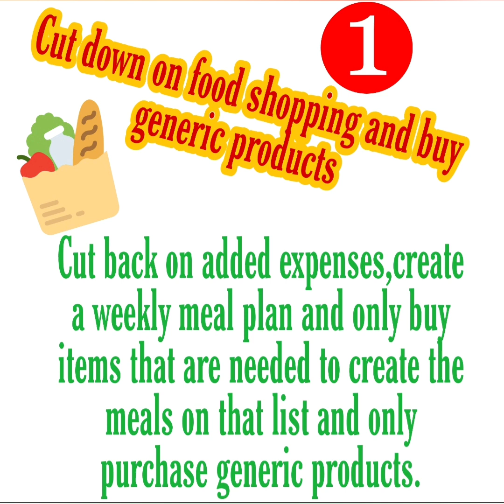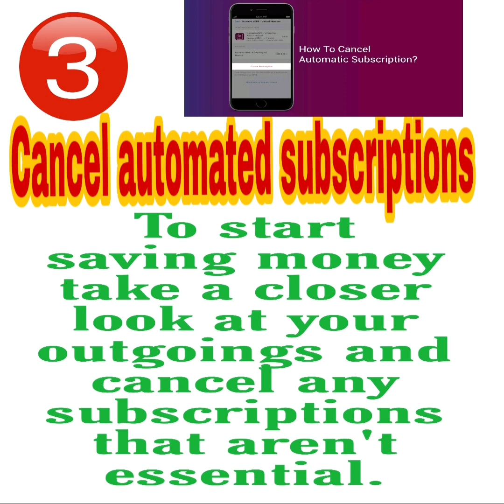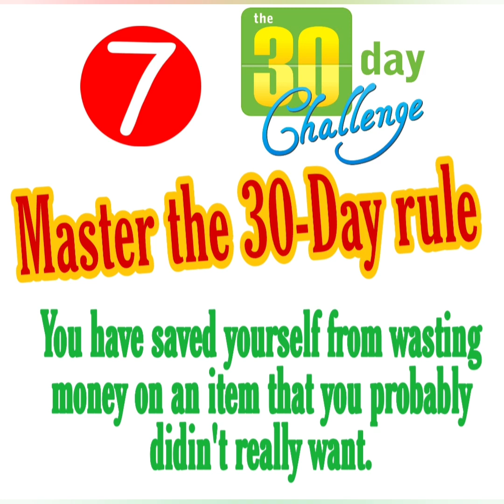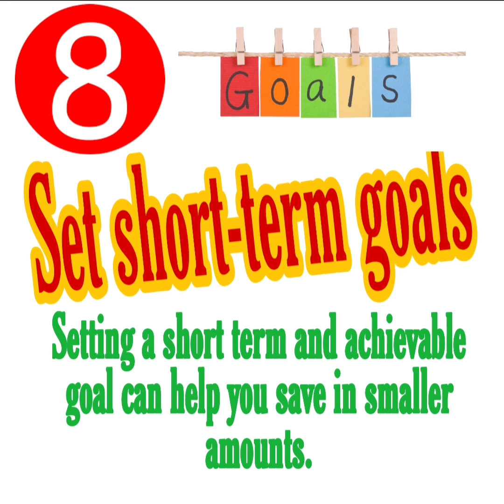സമ്പാദ്യം കൂട്ടാനുള്ള വഴികൾ |Super tips for saving your money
12 SMART TIPS FOR SAVING YOUR MONEY

Hi
I am Aswathy

About this channel:
The main aim of my channel is to give motivation, real news, information and education with knowledge to people and society. In every society  knowledge is power, information is liberating, motivation is what gets you started and the real news helps the people away from fake news.